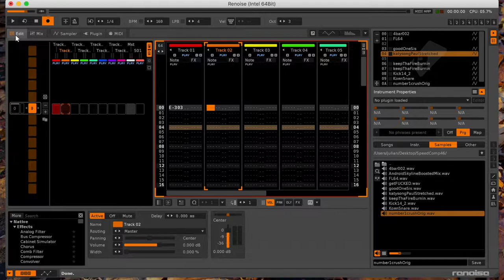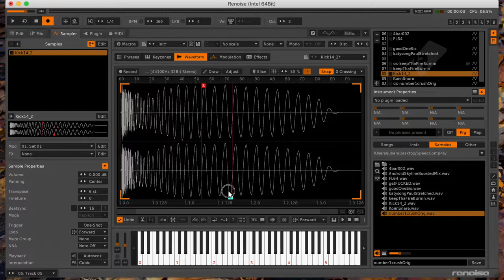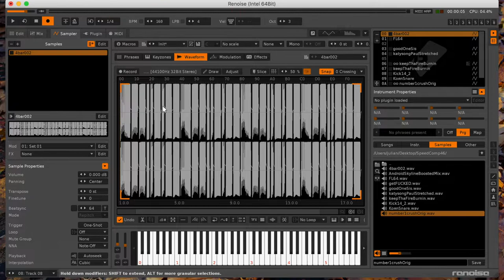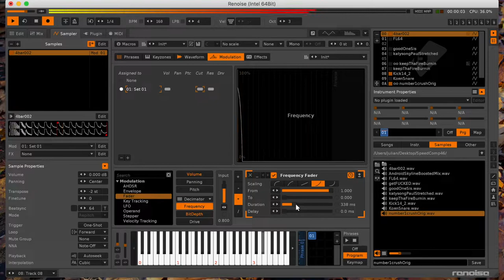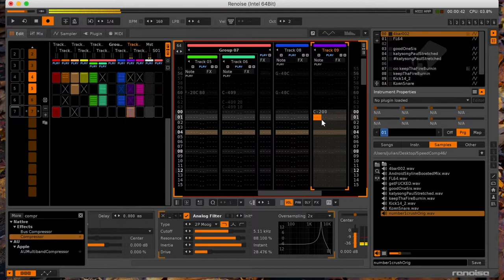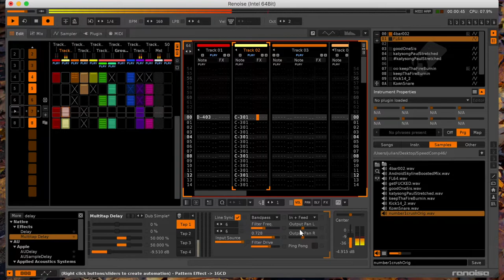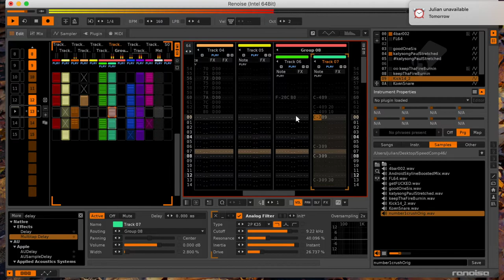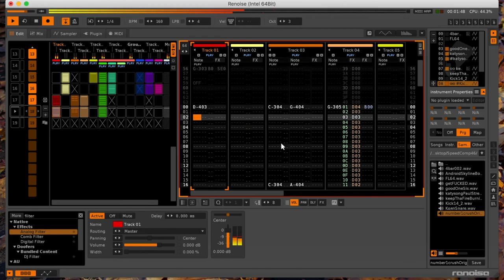Palindrone - Speedcomp 46 [10 samples / 30 minutes] Renoise 3.3 Samples by Gunderman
SPEEDCOMP - Make a track in only 30 minutes using the ten samples provided for download on the event page on the night.

The ten chosen samples were published at 7:30pm AEST on Friday 10th December 2021.

Made using Renoise 3.3 in about half an hour for SPEEDCOMP46

00:05 Production
31:17 Completed track

Image by E-V.
Original sample pack put together by GUNDERMAN